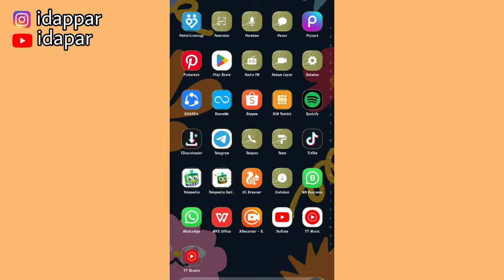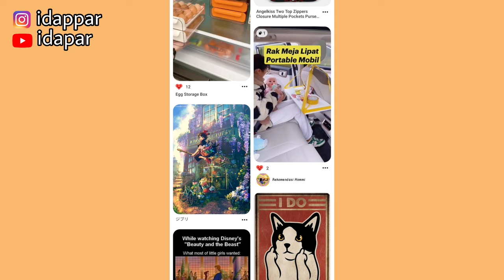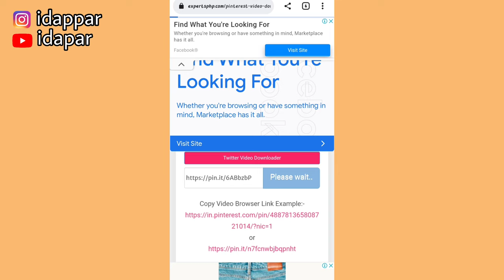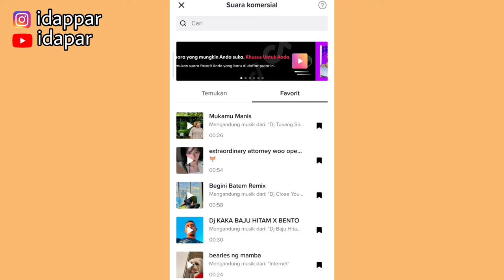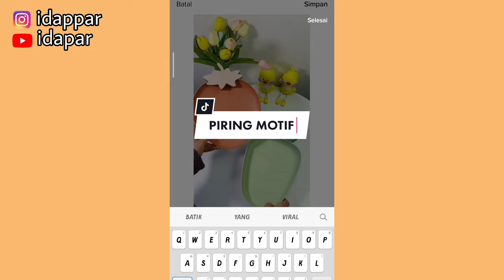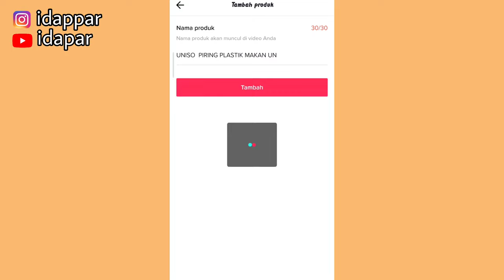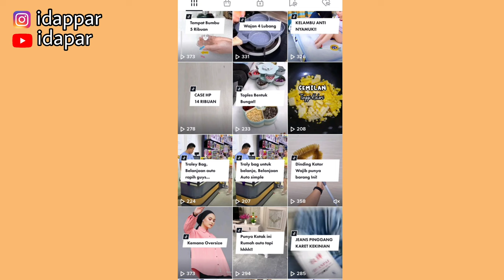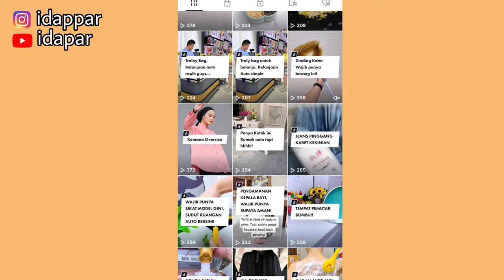PROMOSI TIKTOK AFFILIATE ✅ TIPIS-TIPIS AJA 🤑| NGONTEN VIDEO CHINA TIAP HARI | TANPA SAMPLE !!